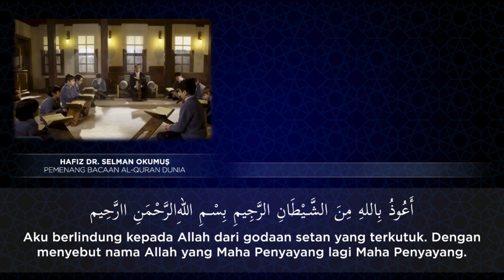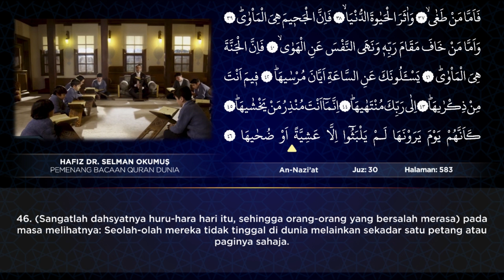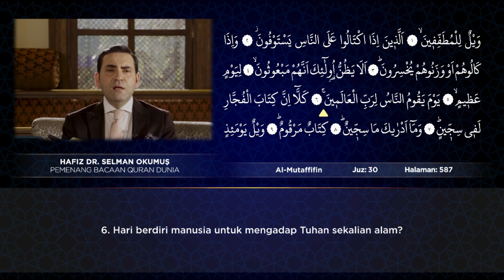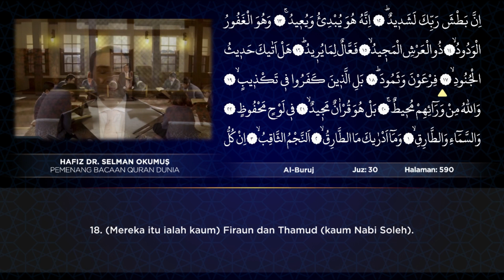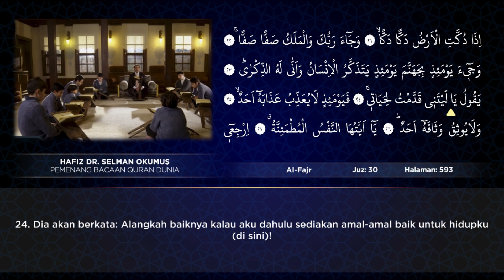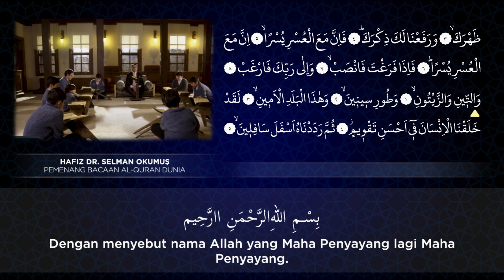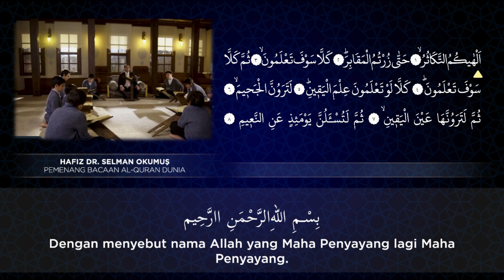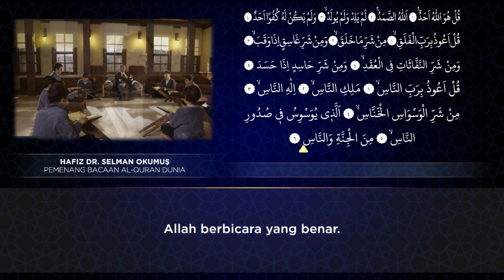Juz 30 | Bacaan Al-Quran Oleh Dr. Selman Okumuş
Start 00:00
Page 581 00:30
Page 582 02:36
Page 583 04:46
Page 584 07:07
Page 585 09:12
Page 586 11:53
Page 587 13:36
Page 588 16:10
Page 589 18:21
Page 590 20:52
Page 591 23:00
Page 592 25:16
Page 593 27:27
Page 594 30:05
Page 595 32:33
Page 596 34:07
Page 597 35:49
Page 598 37:35
Page 599 40:02
Page 600 41:46
Page 601 43:26
Page 602 45:06
Page 603 46:40
Page 604 48:24